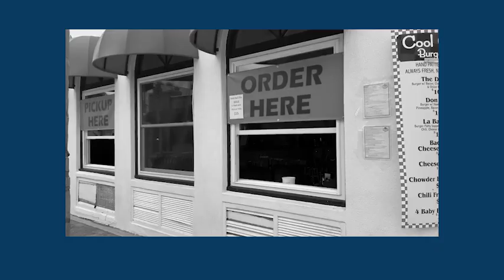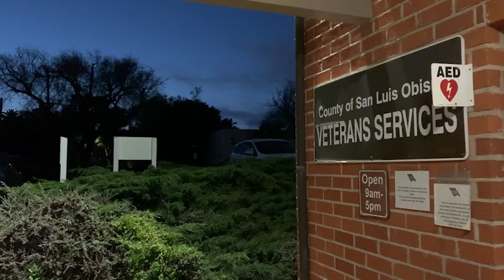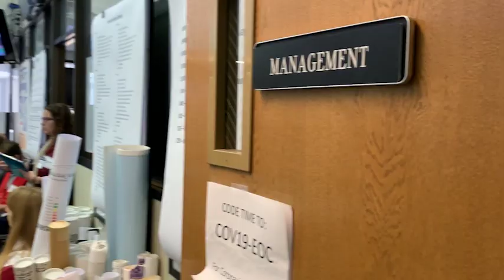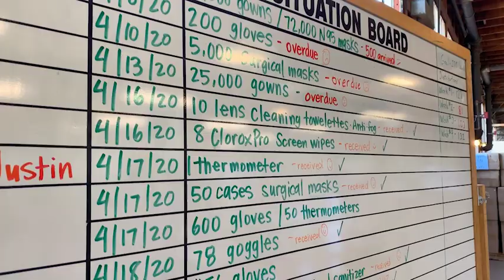Disaster Service Workers in San Luis Obispo County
When I was asked to some projects for the County of San Luis Obispo during the early days of the Covid-19 pandemic, I was sincerely moved by the way our county employees stepped up. I wasn't aware that so many were leaving the safety of home to fulfill their pledge to be Disaster Service Workers in a time of need.

All county employees take an oath when they sign on that they will run toward duty (even if that means a certain level of danger) instead of away from it in a time of need.

I have to say, I think all of us in San Luis Obispo County should be proud of our public servants during this pandemic.